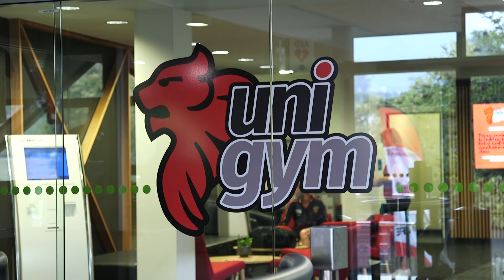Pre-Season Vlog: Episode 3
Join the boys on their last 2 in Tassie as they reflect on their 2019 Pre-Season camp.